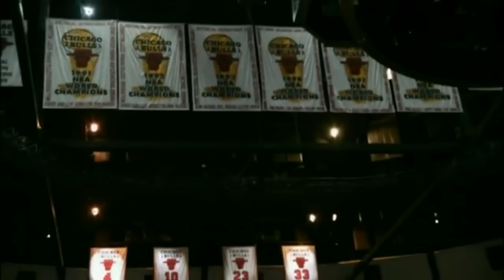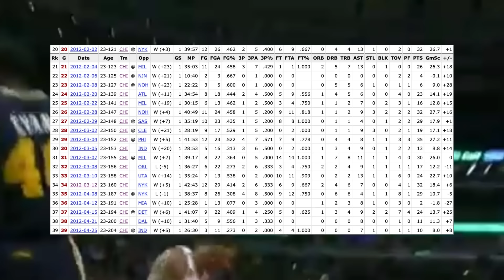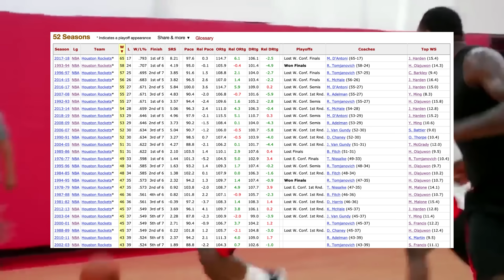4 Moments That Changed The NBA Forever